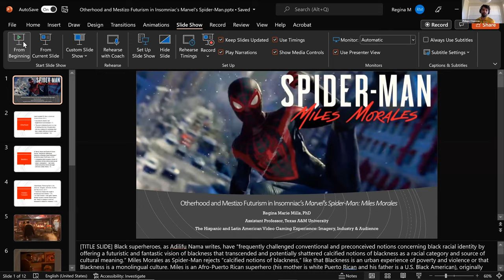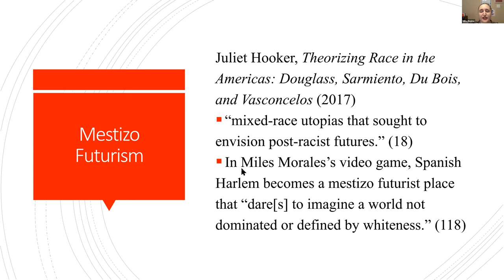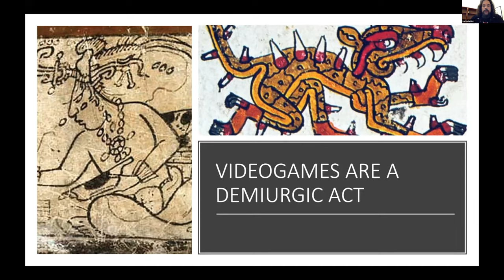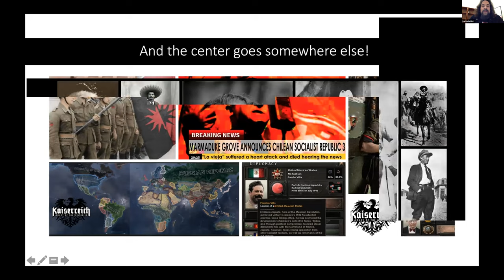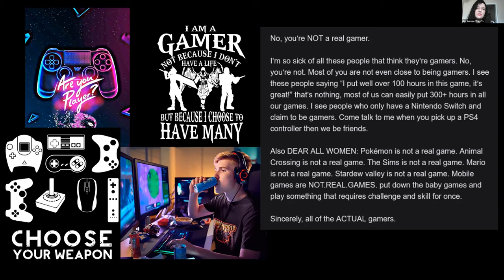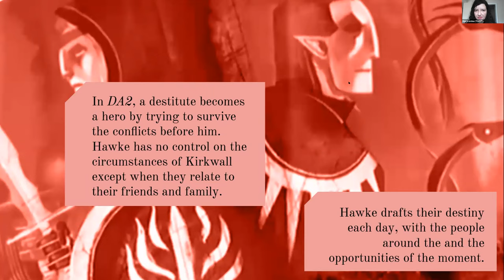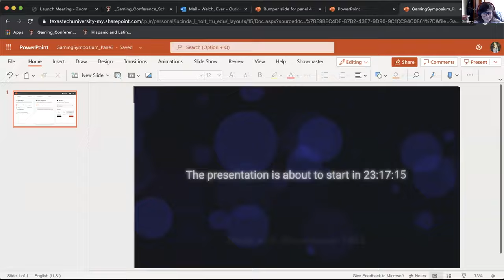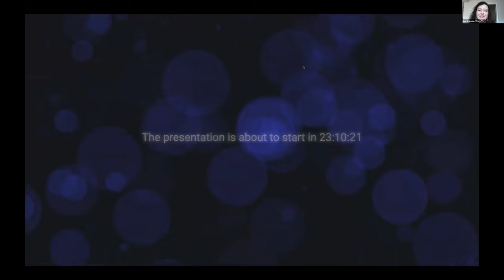Panel 4: Games as Texts. The Hispanic and Latin American Video Gaming Experience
Presentation 1: “Otherhood and Mestizo Futurism in Insomniac's Marvel's Spider-Man: Miles Morales” by Regina Mills, Texas A&M University, USA. 0:32

Presentation 2: “¿Traducción imposible? Representación cultural latinoamericana en el mundo del videojuego [Impossible translation? Latin American cultural representation in the world of the video game]” by Pablo Martín Domínguez, Ruth García Martín, and Begoña Cadiñanos Martínez. 21:29

Presentation 3: “It's like looking at the world from the other side. Far away but real": analyzing “Dragon Age: Origins” & “Dragon Age II” through the prism of Queer Temporality” by Maria de sa Frizzera Scardua, North Carolina State University. 38:43

Questions at 1:03:45